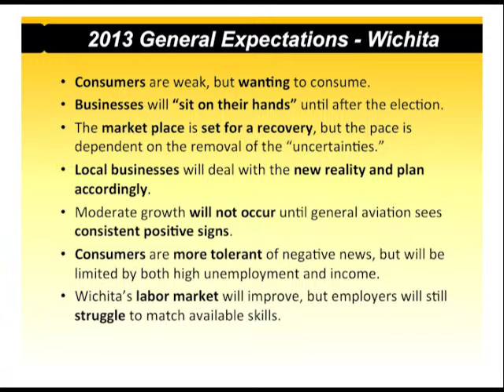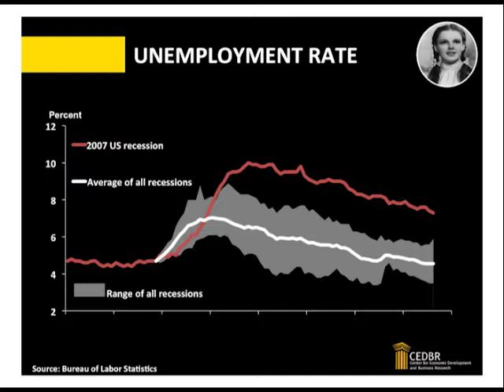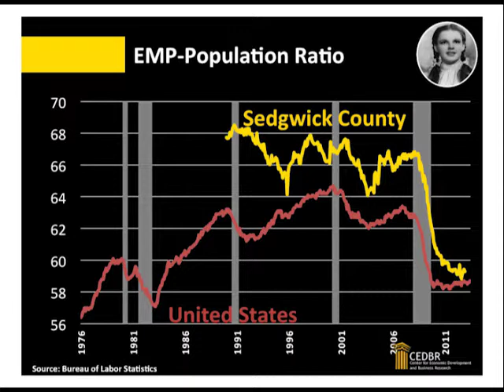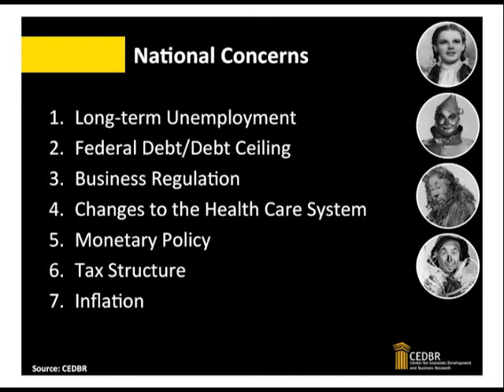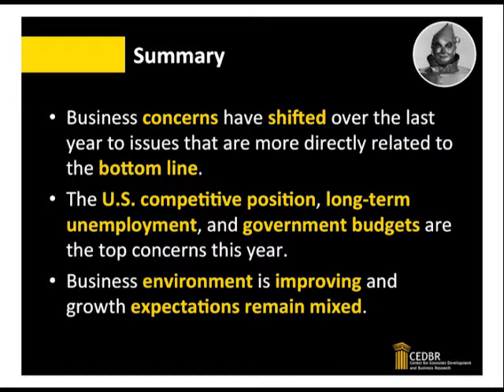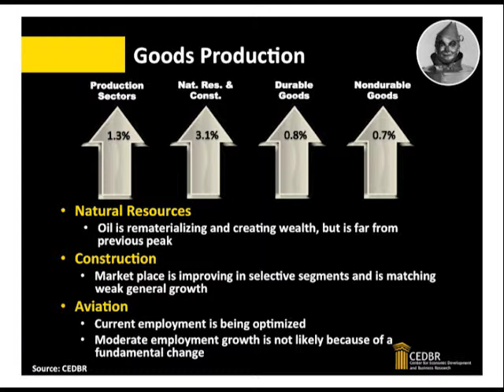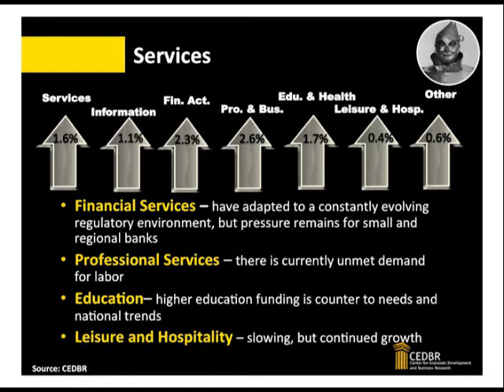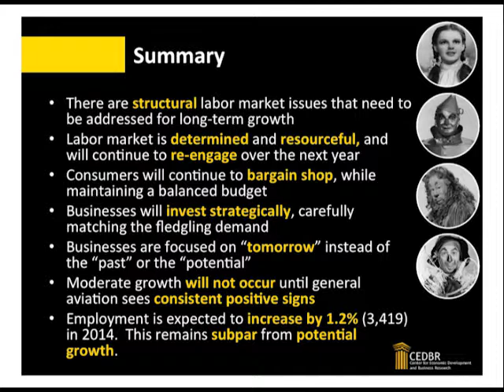Wichita Area Economic Outlook Conference 2013 - Jeremy Hill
Jeremy Hill, Director for the Center for Economic Development and Business Research discusses the Labor side of business.